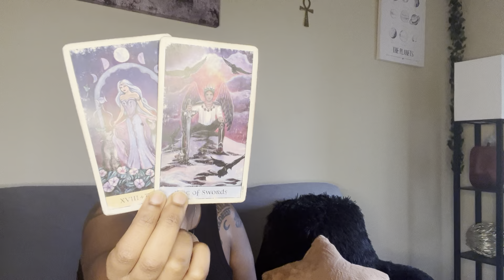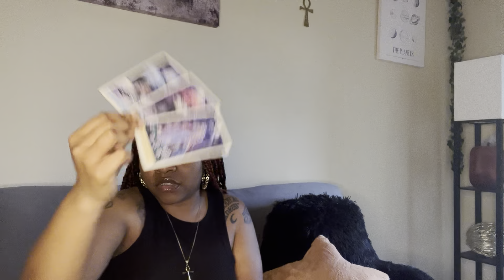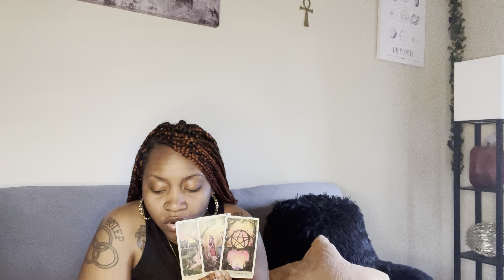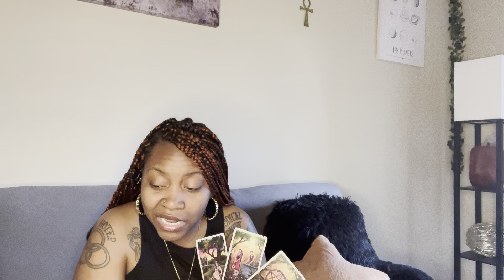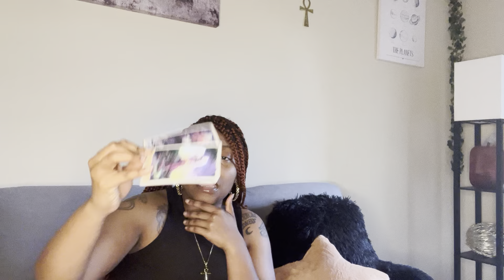AIR SIGNS♊️♎️♒️:Alert! There’s a toxic man on the premises‼️🚨|MARS ENTERS CANCER READING